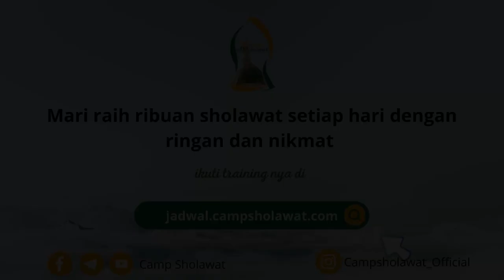Rasulullah Selalu Dekat - Habib Novel Alaydrus